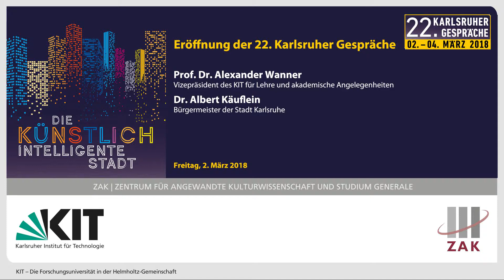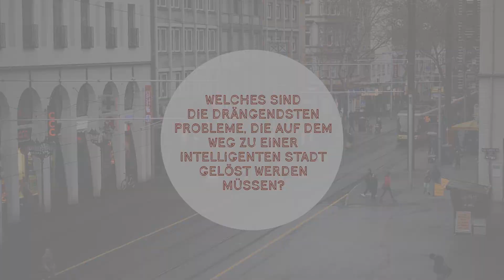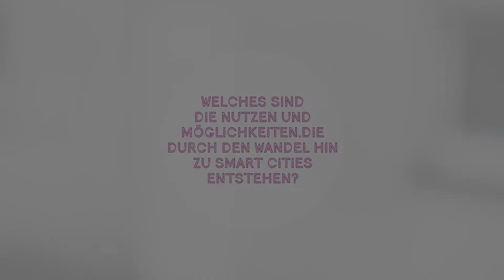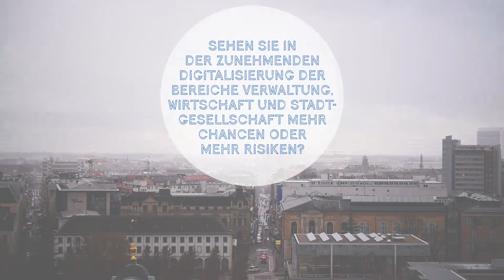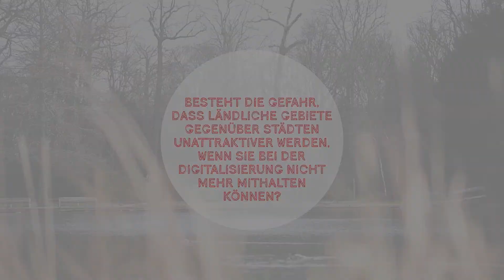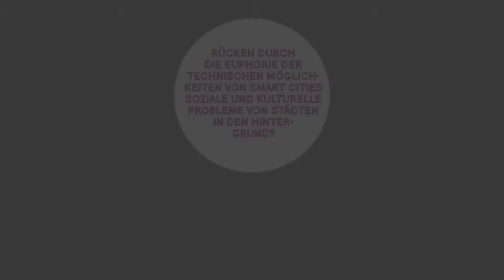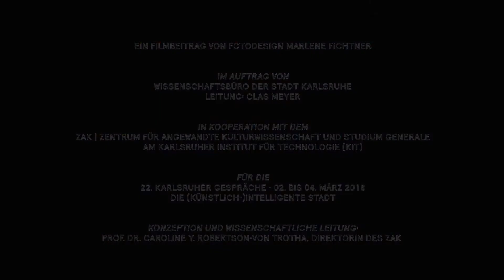Grußworte zur Eröffnung der 22. Karlsruher Gespräche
Am 2. März 2018 fand der Eröffnungsabend der 22. Karlsruher Gespräche statt zum Thema "Die (künstlich-)intelligente Stadt".
Die Begrüßung sprachen:
- Prof. Dr. Alexander Wanner, Vizepräsident des KIT für Lehre und akademische Angelegenheiten
- Dr. Albert Käuflein, Bürgermeister der Stadt Karlsruhe,